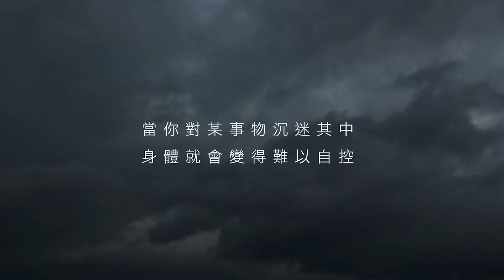小壞人影片企劃 之 如何成為千杯不醉？學懂避酒，毋需避走！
[一蚊雞睇片] 補腎基金
我哋設立咗名為 [一蚊雞睇片] 嘅補腎基金，
只要你哋睇我哋嘅新片時，
用電話Scan片裡面個 QR code 或者喺PayMe輸入我哋號碼，
就可以輕鬆咁出一蚊力助養我哋，
等我哋可以有足夠資源繼續拍落去，繼續帶多啲娛樂比大家！
當然如果大家有興趣係可以多多益善少少無區嘅，多謝大家！

撐爆我哋：

轉數快 FPS -
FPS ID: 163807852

好驚斷片出醜😣
劈親酒都GG💀
對酒局有陰影🗣
點算好🤢
游刃有餘嘅Pete有計仔㊙️